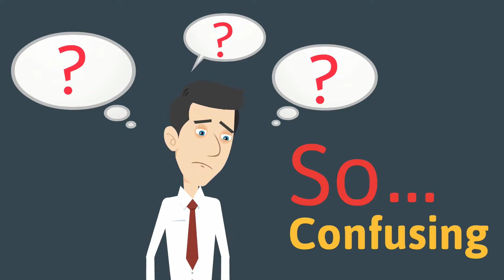Knoxville TN Web Design and SEO Experts - Greenspage Web Design Knoxville TN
Are you looking for a professional website that is Search Engine Optimized? Then look no further, we have specialists standing by to help you get the website you need and the support you deserve.
When it comes to Knoxville Marketing and opportunity for Knoxville TN SEO, and all of the surrounding areas like Oak Ridge, Kingsport, Maryville, Powell, Clinton, and the rest of the East Tennessee area you can't go wrong with us. SEO Knoxville greenspage.com

Knoxville TN SEO
Knoxville SEO
Oak Ridge TN SEO
Crossville TN SEO
Knoxville SEO Expert
Knoxville SEO Experts
Knoxville Web Design
East Tennessee SEO
Knoxville TN Advertising Agencies
Knoxville TN Ad Agency
SEO Knoxville
Knoxville TN Search Engine Optimization
Knoxville Marketing
Maryville TN SEO